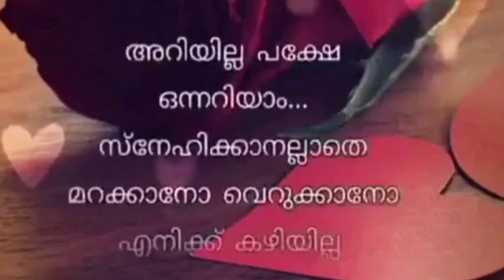4 September 2022